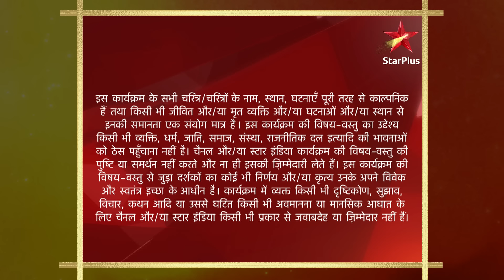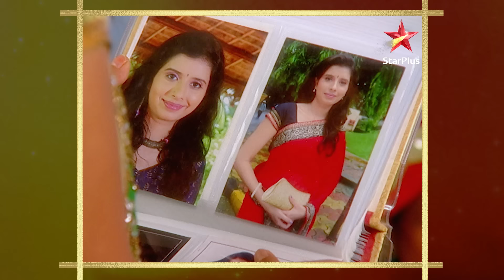Yeh Rishta Kya Kehlata Hai | S1 | Ep.447 | Naitik ne Akshara ko di ring!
Episode 447